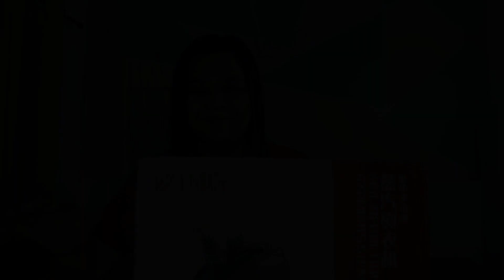GARMENT STEAMER Unboxing and Testing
Join me as I unboxed and tested this multi-functional garment steamer for our ukay-ukay business.

Please like and follow our facebook page:
G's Thrift Finds Iloilo